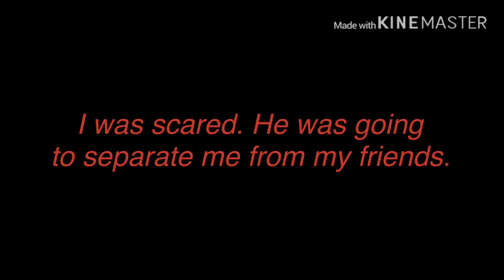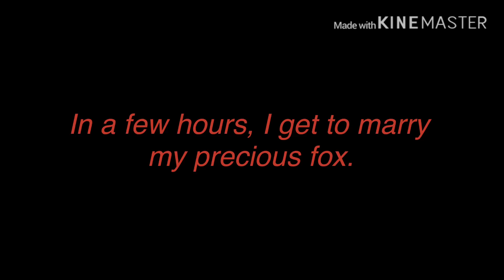♡ My Pets | Wedding Special ♡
(Track: Animal Crossing: New Leaf (1am Remix) [No Copyright])
  (Cred. AJ DiSpirito)
  (Cred. zzz - Anime on Piano)
  (Cred. Fantom)